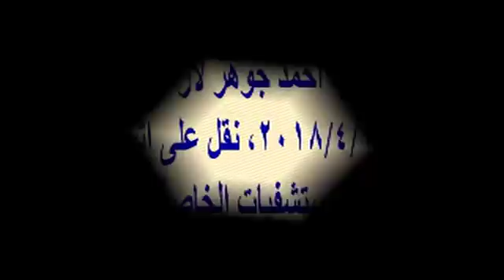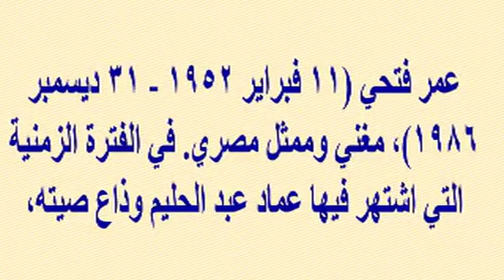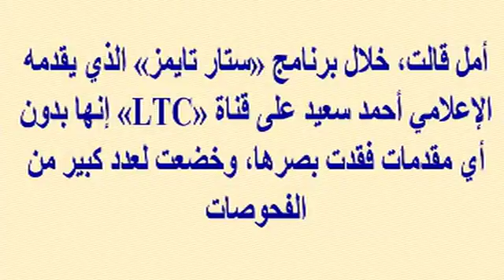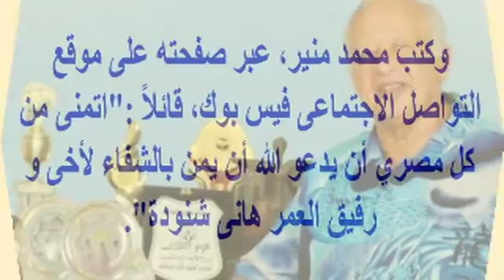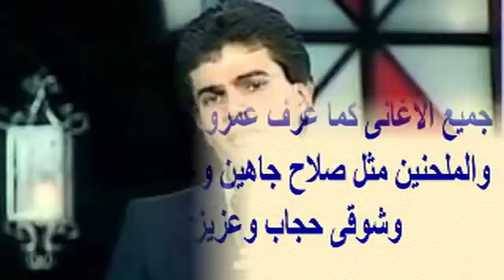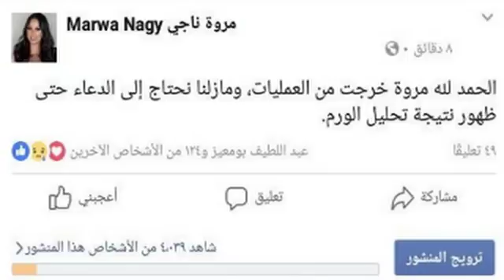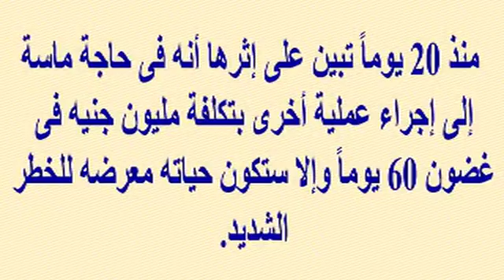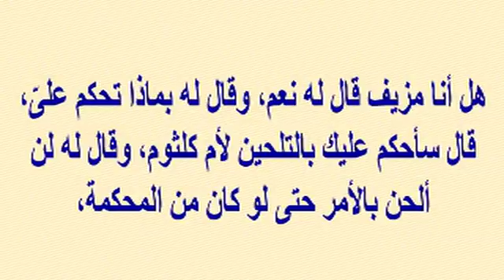أزمة مفاجئة تدخل مطرب مصرى ابن عم المطرب عمر_فتحى العناية المركزة منذ 3 ايام والنقابة تتحرك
وبرجاء زيارة مدونتى الجديدة على الرابط
  وشكرا

أزمة صحية مفاجئة تدخل مطرب مصرى مشهور العناية المركزة منذ 3 ايام والنقابة تتحرك..وهو ابن عم المطرب عمر فتحى الذى رحل بعز شبابه وكان أول من غنى بالقميص والبنطلون